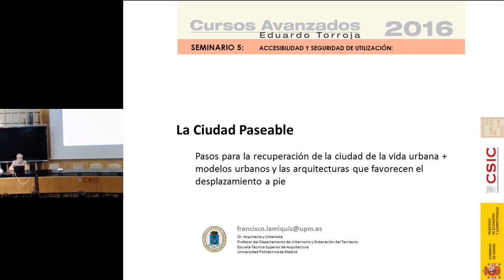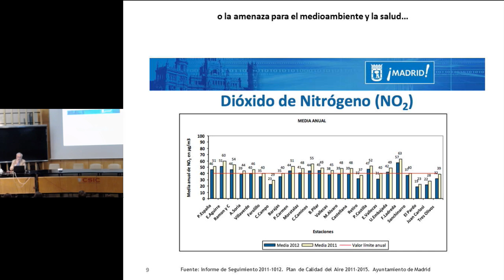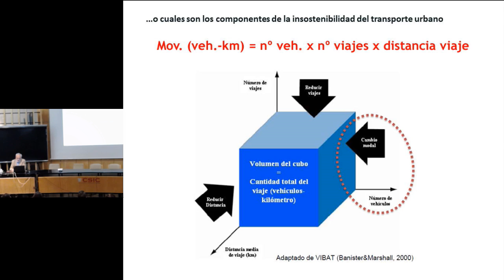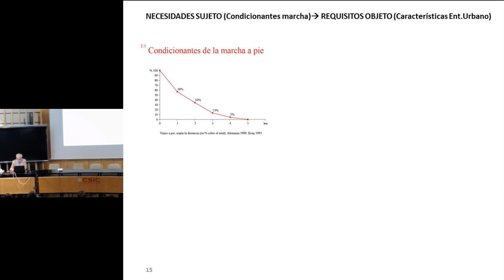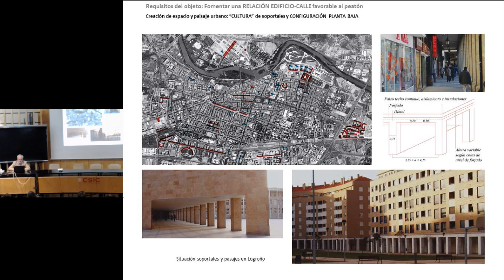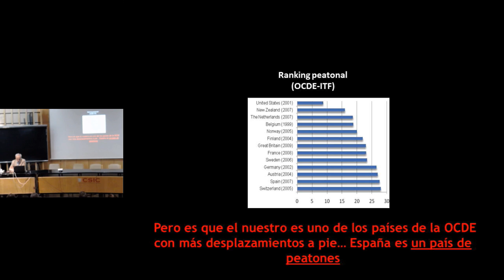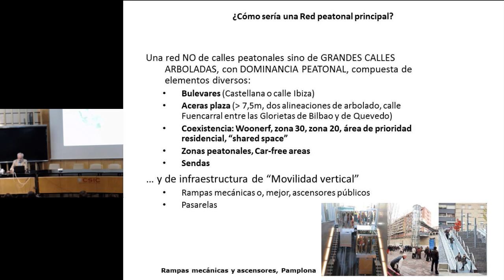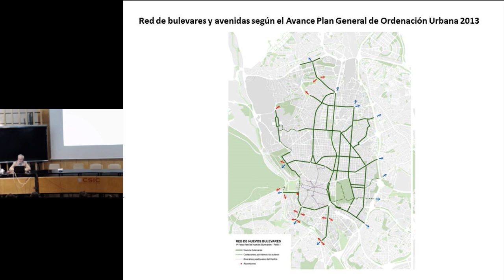Bloque 2. La ciudad paseable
La ciudad paseable
Patxi Lamiquiz. Dr. Arquitecto. Escuela Técnica Superior de Arquitectura de Madrid - UPM